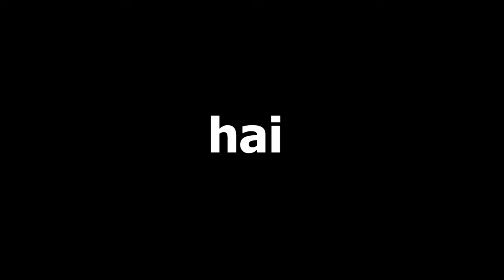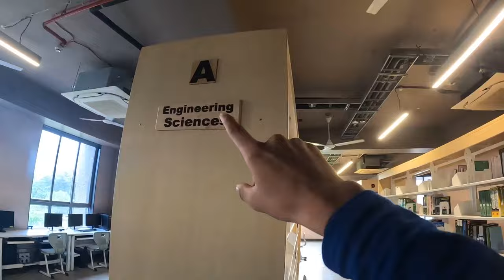DY PATIL INTERNATIONAL UNIVERSITY campus tour , AKURDI | PMK VLOGS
Hey Everyone!

TO GET Admission Fill out this form!

This is the  DY PATIL INTERNATIONAL UNIVERSITY Campus Tour Video. Everyone talks about this college. DY PATIL INTERNATIONAL UNIVERSITY; but only the students of DY Patil know the impact in the life at this college. So, In this video, I'll give you a brief DY PATIL INTERNATIONAL UNIVERSITY Campus Tour.

In this video, I take you along with me to the heart of DY PATIL INTERNATIONAL UNIVERSITY
This is a very brief Campus Tour of DY PATIL INTERNATIONAL UNIVERSITY in less than 15mins. The  shots of DY PATIL INTERNATIONAL UNIVERSITY
So, watch the video till the end.
DY PATIL INTERNATIONAL UNIVERSITY Akurdi Campus Tour around 2.2, 2021 edition:
Places to be covered:
1. Entrance gate
2. All colleges inside this campus
3. Canteens
4. Campus grounds

3 my Personal favorite Books You Should Read

🙋‍♂️ Who am I:

I'm a 20-year-old YouTube Creator and the Founder of 1 YouTube channel ( PMK VLOGS ) living in Pune, India. I am also a  Journalism and Mass Communication student at Dy Patil International University akurdi. I've been working as a freelancer for the past three years as a Video editor with clients worldwide.

✨ Tags ✨

dy patil vlog , campus tour vlog  , dy patil campus tour

✨ Hashtags ✨